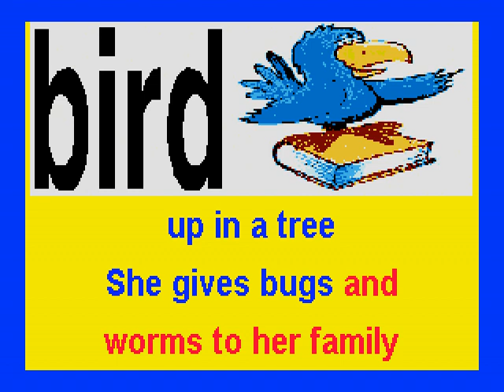bird2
This is version 2 of this animal song without my vocal to Twinkle Little Star
You need to lead the singing to the scrolling lyrics
After practice, you may be able to have a child lead the singing
Invite children to not only sing, but also role play, motions, poses, etc. of this featured animal - also ask questions from content of song as a review